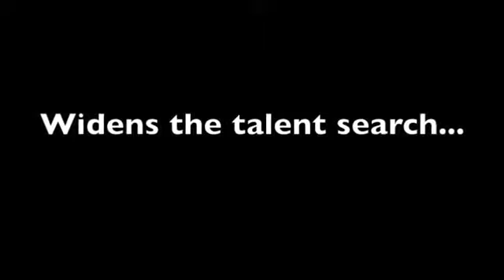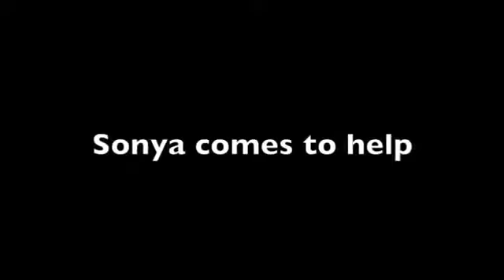National Dance Day 2013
National Dance Day 2013 - the SYTYCD Auditions